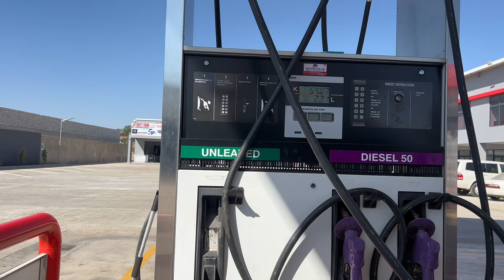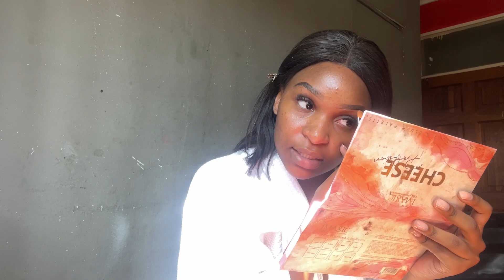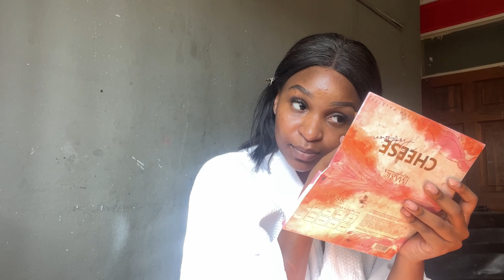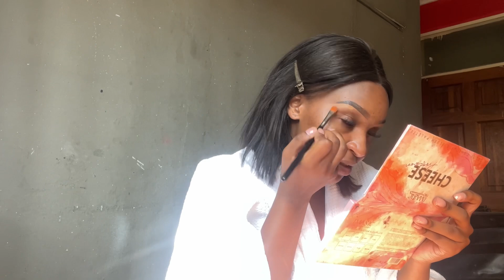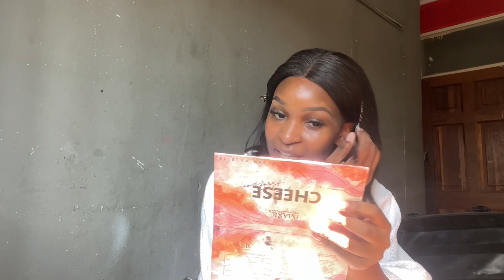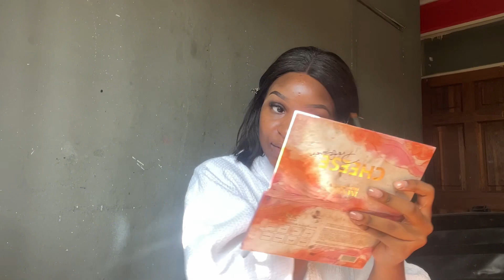Vlog: Productive week + brand deals + boxing classes + girl time